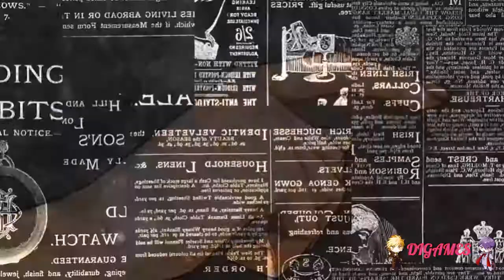Paradise (Mitsugi) #22- ¡ORGANIZANDO SUMINISTROS!